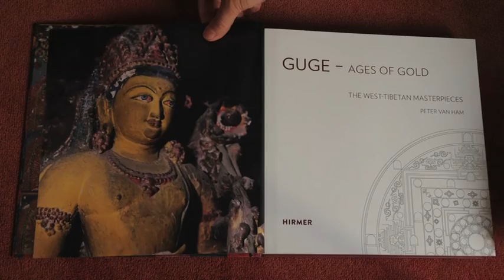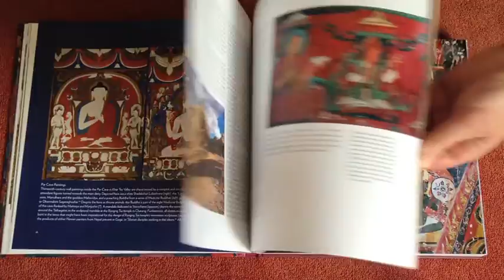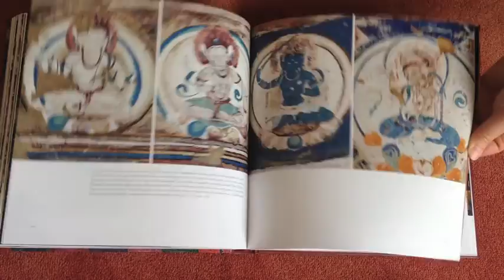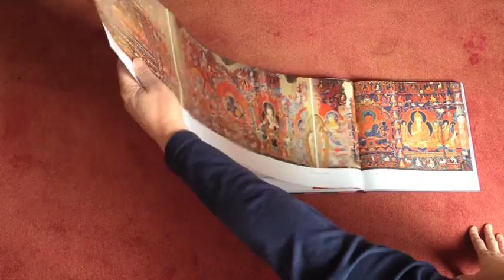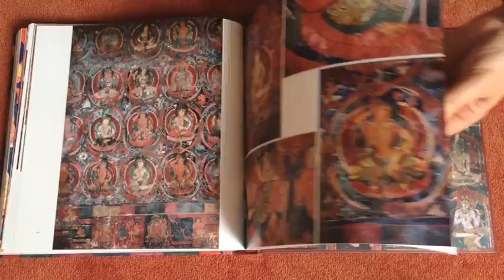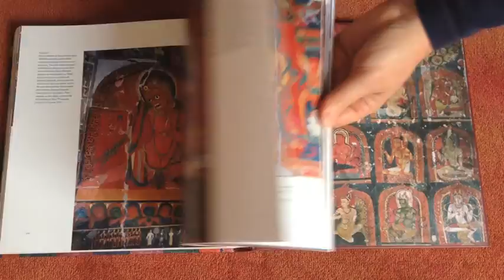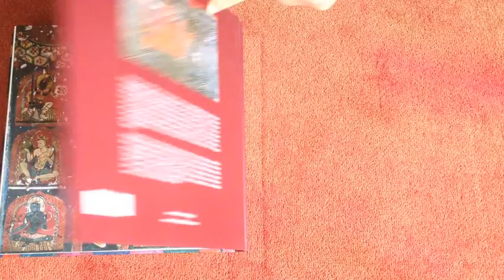A QUICK VIDEO-WALK through GUGE - AGES OF GOLD: The West-Tibetan Masterpieces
Sifting through the pages of the new book by Peter van Ham - 390 pages, 531 photographs, 24 plans, 2 maps, 2 fold-out pages of 135 and 104 cm. Hirmer Publishers, Munich, October 2016.

Original music composed by Lyle Mays for the documentary THE LAST FORBIDDEN KINGDOM.
This track produced and all instruments played by Peter van Ham.